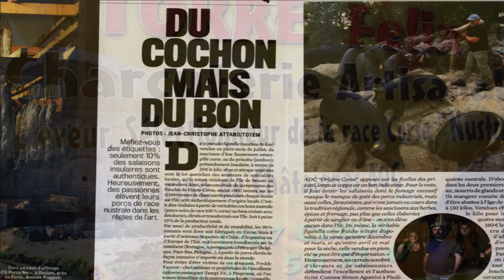23. 2022 MON FILM VACANCES EN CORSE PORTO OTA PIANA ET LES CALANCHES CUTTOLI CORTICCHIATO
PORTO D'OTA.
LA CÔTE  DU GOLFE DE PORTO EST L'UN DES PAYSAGES LES PLUS CELEBRES DE LA CORSE AVEC SES ROCHERS ROUGES  SCULPTES  SPECTACULAIRES ET SES BAIES PANORAMIQUES, IL FAUT LE VOIR POUR LE CROIRE.
PORTO EST NICHE A LA FIN DU GOLFE  ET BIEN QUE PRIVE DE LA MEILLEURE VUE SUR LA BAIE, IL EST BIEN PLACE POUR EXPLORER ET DISPOSE DE NOMBREUX EQUIPEMENTS.
LA ROUTE DE LA MARINE , BORDEE DE VIEUX ET MAJESTUEUX EUCALYPTUS , RELIE LES DEUX PARTIES DE LA STATION  , PORTO ET OTA. UNE BANDE  DE SUPERMARCHES , CAFES ,  ET HOTELS  SE TROUVE A UNE EXTREMITE DU VILLAGE , MAIS LE CENTRE D'ACTIVITE EST DANS LA MARINA . A PARTIR DE LA  , IL VOUS FAUDRA ENVIRON 15 MN  DE MARCHE POUR REJOINDRE  LA TOUR DE GUET GENOISE RECEMMENT RESTAUREE